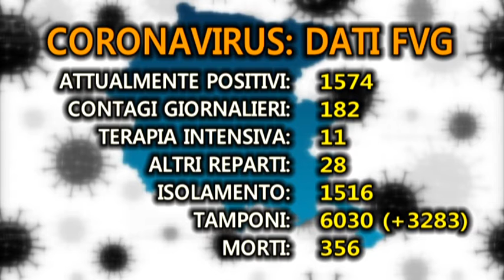VIDEO NEWS | 14 OTTOBRE 2020 | BOOM DEI CONTAGI, E’ IL RECORD DI SEMPRE